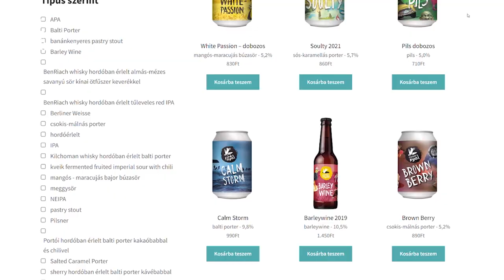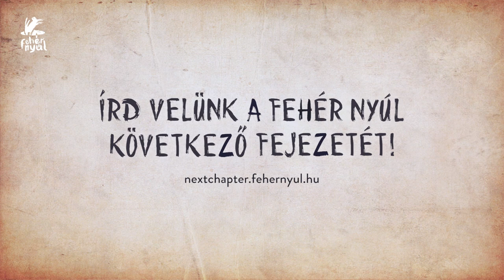Írd velünk a Fehér Nyúl következő fejezetét!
Kik vagyunk?
A Fehér Nyúl egy öt éve alapított, budapesti kisüzemi sörfőzde. Megbízható, magas minőségű termékeink és címkéink látványvilágát hamar megszerették a sörkedvelők. Ennek eredménye, hogy a nyitás óta évről évre növekszünk és meghatározó szerepünk van a hazai sörpiacon.

Mit szeretnénk?
Most egy új fejezet következik, aminek te is a részese lehetsz! Közösségi finanszírozás formájában szeretnénk tőkebevonást véghez vinni, hogy megvalósíthassuk az alábbi terveinket:
kapacitásunk bővítése új erjesztőtartályokkal és fahordókkal
új termék típusok bevezetése
még több kísérleti sör főzése
saját labor kialakítása
korszerű eszközökkel felszerelt raktár kiépítése
márkánk erősítése itthon és külföldön